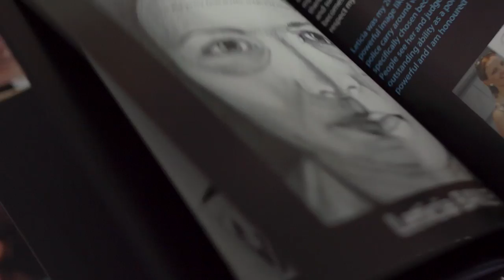Draw the line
Senior Constable Kelly Womersley recently exhibited her portraits of police officers, showing they are ordinary everyday people.